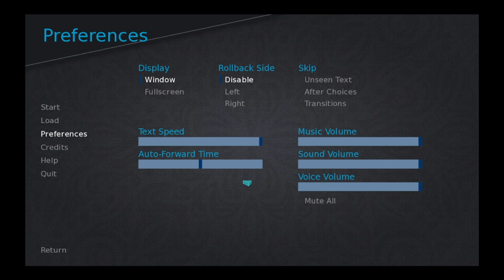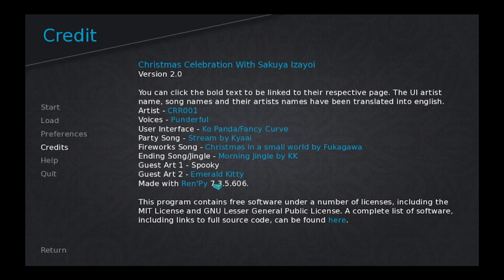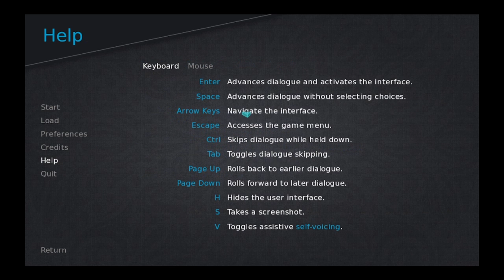Christmas Celebration with Sakuya Izayoi Gameplay #2 | That was rather short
This is a unofficial fangame of the Touhou Project series. It is permitted under the Touhou Project Derivative Work Guidelines.
FEATURES
Beautiful artwork, several gorgeous and stunning scenes with colourful expressions throughout the game!
Engaging dialogue! Including several references to the official Touhou Project games print works and manga!
Casual visual novel gameplay to relax and unwind with!
STORY
The Hakurei Shrine Maiden had this brilliant idea to host a Christmas themed festival in the human village, and it immediately caught on! All of the residents of Gensokyo, human or youkai are invited to celebrate Christmas and have fun in any way they can! You're out on a date with Sakuya and you're there to have fun with her as you explore the various sights and attractions going around in the festival!